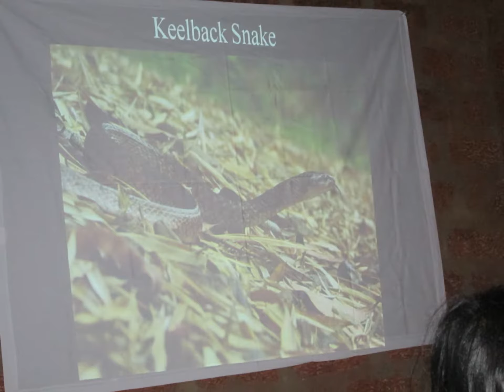KAA Herpotologist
Aarohi is a community of self directed learners - Children who decide what they want to learn, how they want to learn, when they want to learn and use self assessment. We do not follow any philosophy, we follow the child.